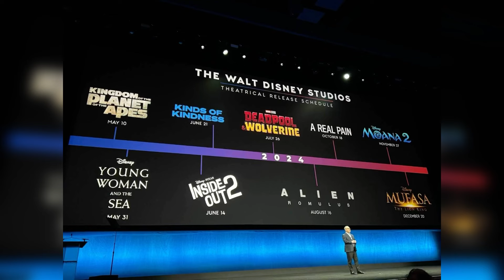RUMORES 😱 D23 2024‼️ TIERRA DE VILLANOS⁉️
En este Nuevo Video te cuento un poco acerca de las novedades que se esperan para la D23 de este año 2024 ‼️ y cómo algunas toman fuerza conforme se acercan las fechas!!

Este Video llega a ustedes gracias a Happily Ever Travel Agency!!